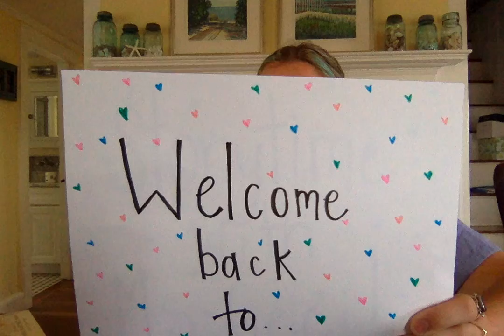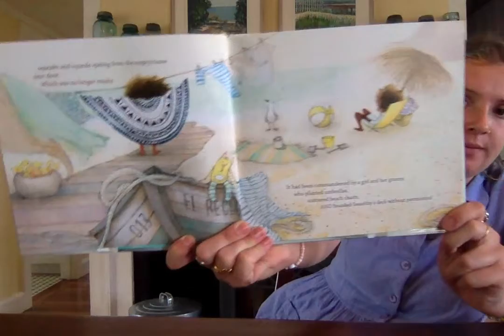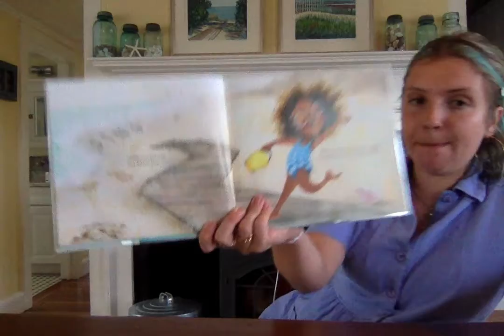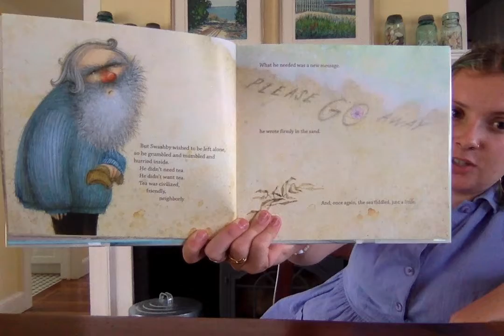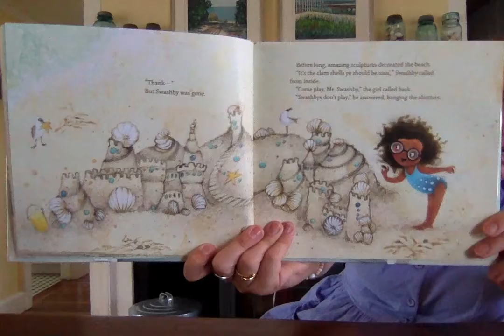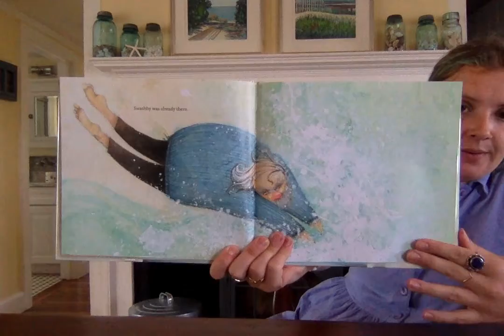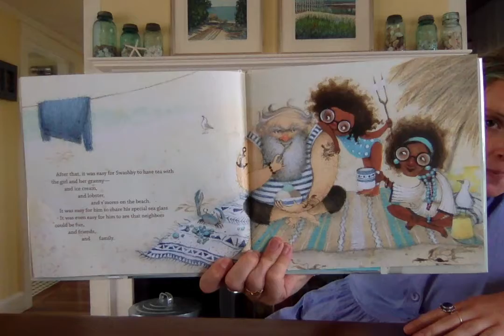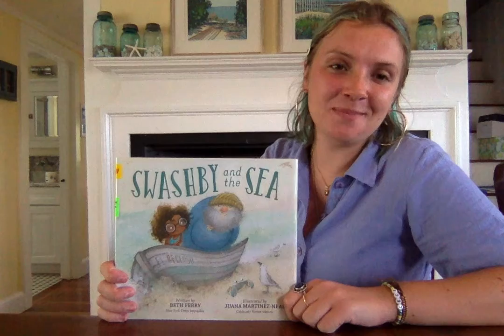Tuesday Storytime with Miss Ceci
Swashby and the Sea by Beth Ferry